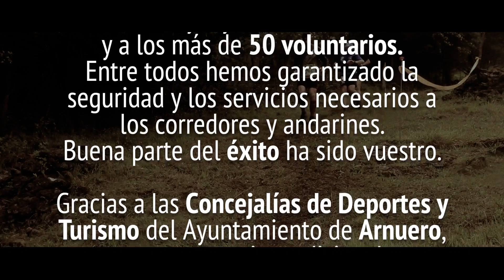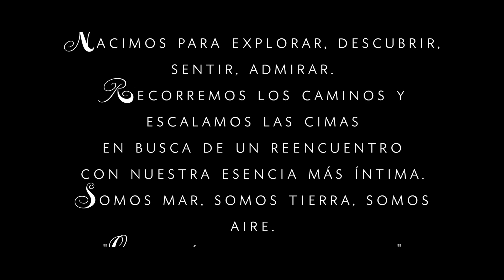Vídeo oficial de carrera. I TRAIL ECOPARQUE de TRASMIERA GRAN PREMIO DE ISLA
Vídeo que recoge los momento más interesantes de este I Trail Ecoparque de Trasmiera Gran Premio de Isla celebrado el 11 de mayo de 2014.